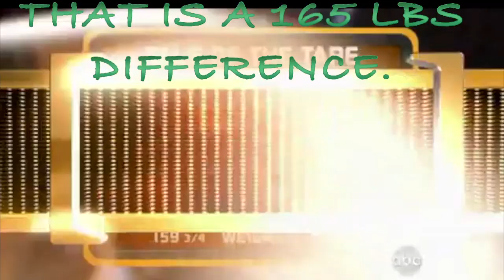ShaqDesiel VS Oscar De La Olla Official Fight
We have 2 men from 2 different worlds. What would happen if a 325LBS NBA Legend Faced of against a 165LBS Boxing Legend. This is The NBA VS Boxing People. Shaquiel Oniel VS Oscar De La Oya. This is an exhibition Match 5 Rounds 2 Min Long. Round 5 will only be 1 min. YA SE ARMO! Who are you Picking?